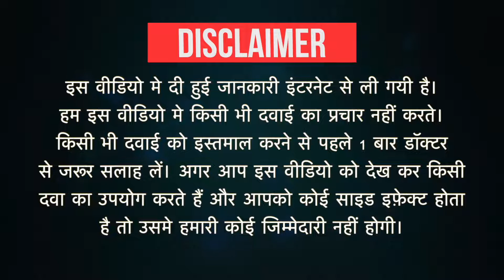Cepodem 200mg Tablet Uses in Hindi | बैक्टीरियल इंफ़ेक्शन | Side Effects | Dose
Cepodem 200mg Tablet Uses in Hindi | बैक्टीरियल इंफ़ेक्शन  Side Effects | Dosage